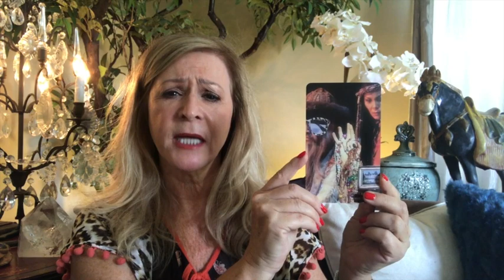October Channeled Energy Update | Spirit Medium Message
October Channeled Energy Update | Spirit Medium Message. In October’s channeled message for all astrological signs My spirit guides started out by saying, “you think you know what you want! but what is your soul is calling you to do? For some of you are listening to others and are fighting your higher self, you are NOT LISTENING. Your ego is fighting for survival. Some of you are fighting to be heard or to be validated by others. Some of you might not even know you are in a battle with yourself.